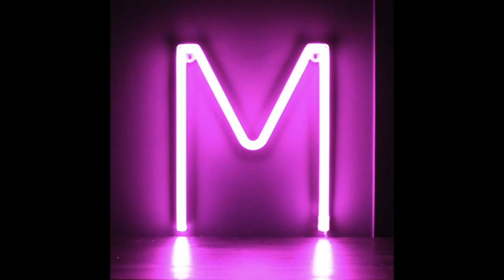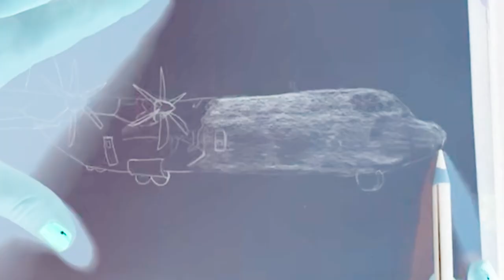Drawing A C 130 | Charcoal Drawing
Probably not my best work but I hope you enjoy. Thank you all for your support! Hope you like this drawing! Feel free to make drawing requests in the comments (I may not get to them but ill sure try)

Music
Intro: Hold on Tight By: Hampus Naeselius
Song: You Shine So Bright You
by: Ten Towers
Song: You Give Me Life
by: Andre Cabo